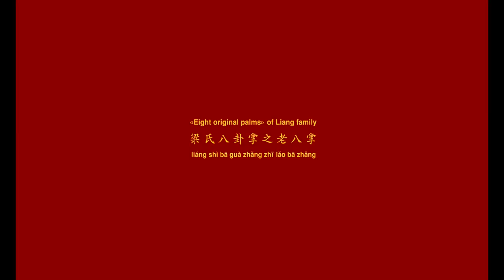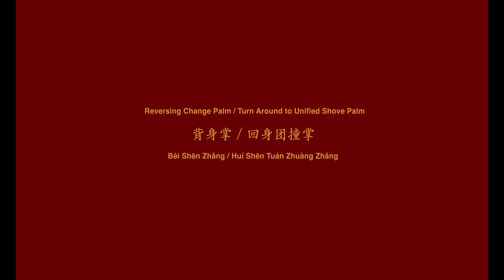Liangshi Baguazhang "Lao ba zhang". "Eight original palms of Liang Family". 梁氏八卦掌之老八掌。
EWUF official competition routine. 欧洲武联规定竞赛套路。